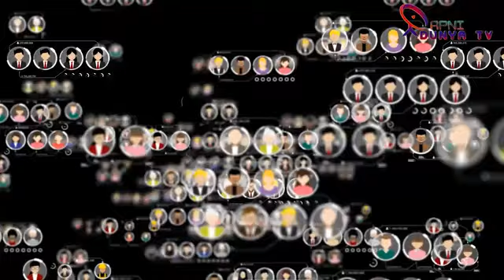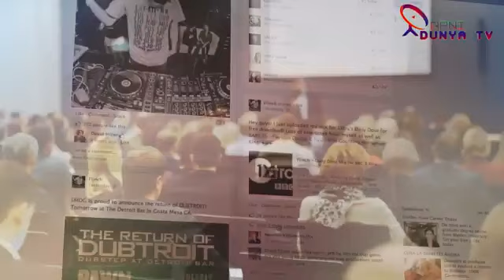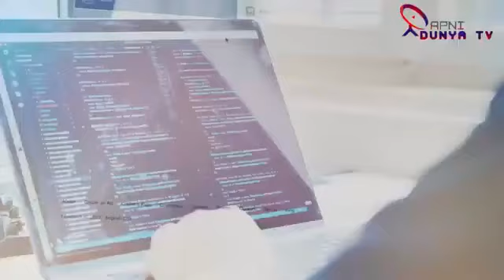Big News ! Imran Khan Brilliant Move & Suprise ECP & Shehbaz Sharif To Maryam Nawaz